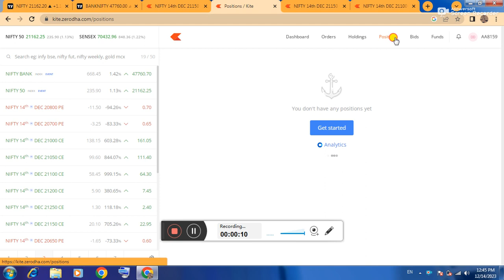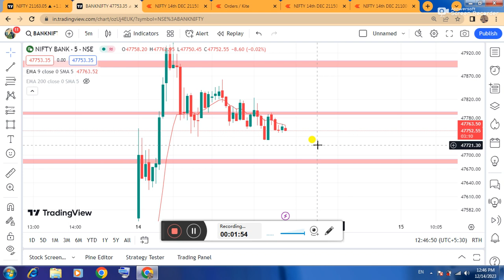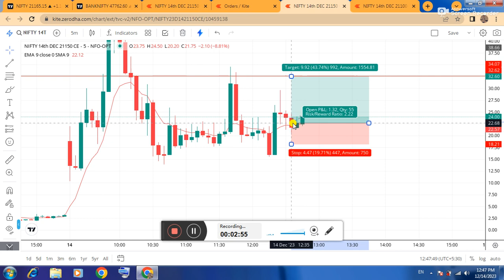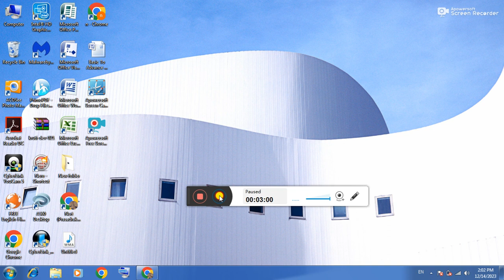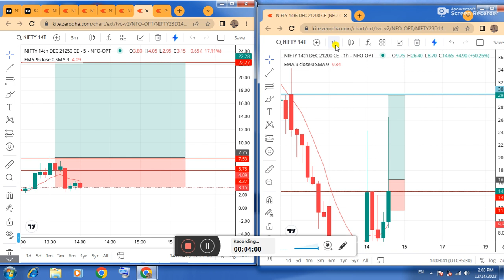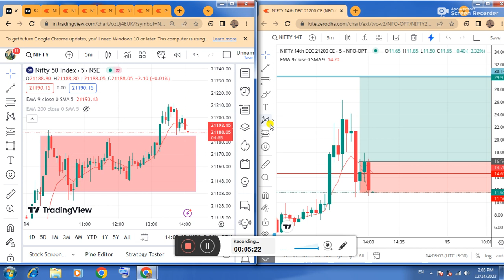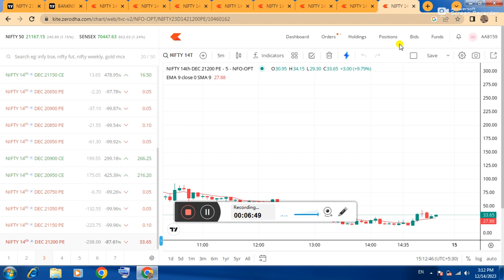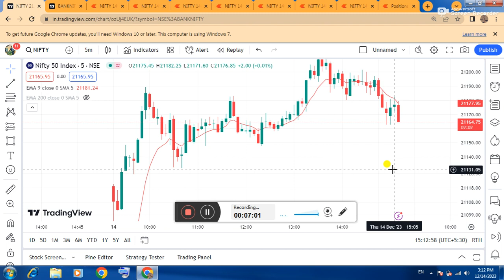stockmarket II intraday option trading II live trading II live option trading in zerodha II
INSTAGRAM ID    tradinginvesting902